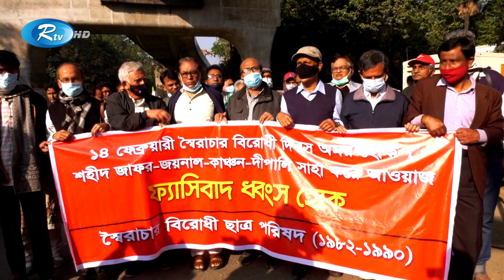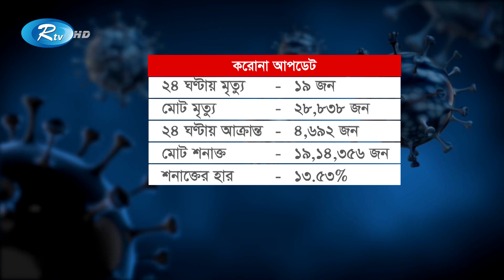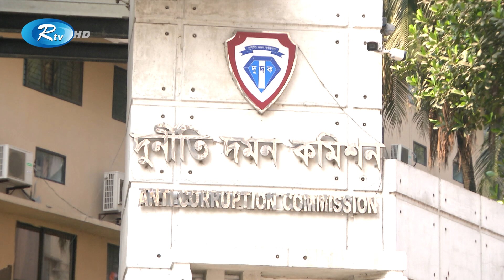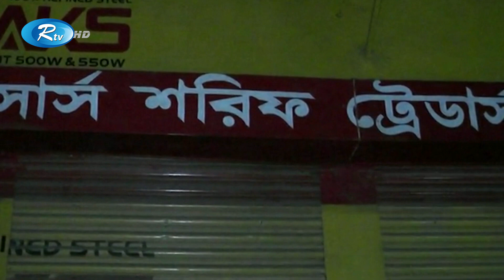Rtv Sondhar News | সন্ধ্যার সংবাদ | ১৪ ফ্রেব্রুয়ারি, ২০২২